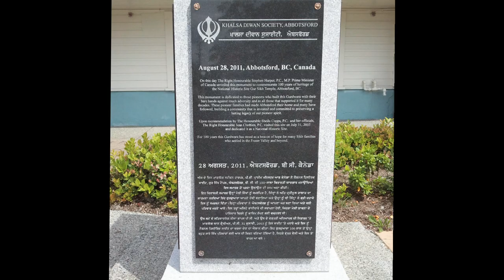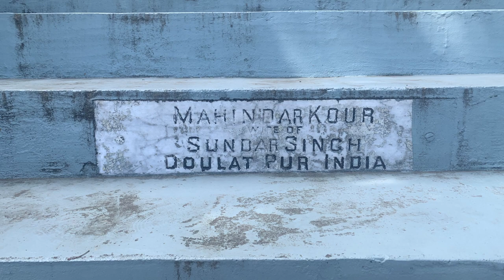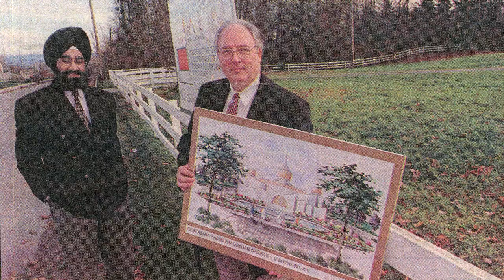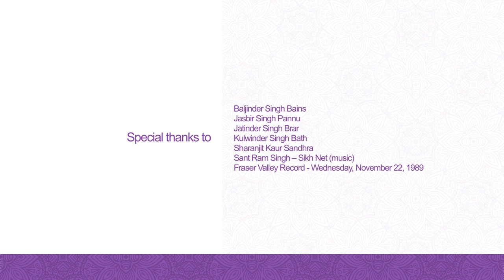Abbotsford & Mission Gurdwaras: South Asian in the Valley (English Translation)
As a part of our “South Asian in the Valley” series, this video looks at a history of the gurdwaras in Abbotsford, beginning with the establishment of the historic Gur Sikh Temple in 1911. This video also highlights the Khalsa Diwan Society Gurdwara, Gurdwara Kalghidar Darbar Sahib, Baba Banda Singh Bahadur Sikh Society, Bala Pritam Darbar, and the Mission Sikh Temple.